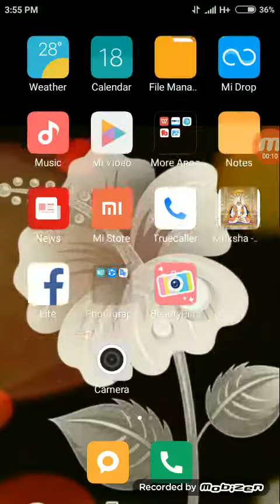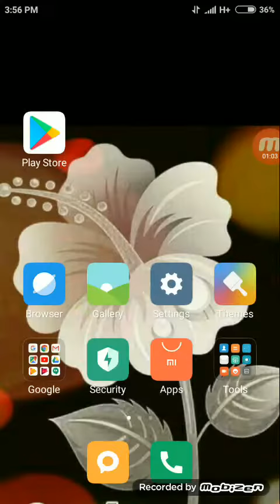Tik tok band ho gya? || kyu band hua tik tok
Tik tok band ho gya,
kyu band hua tik tok